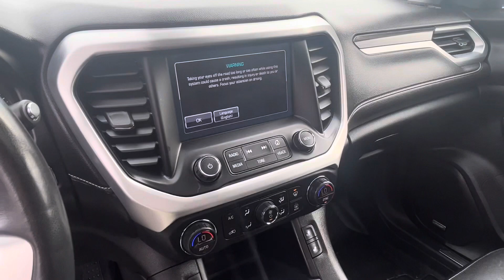2019 GMC Acadia #918285